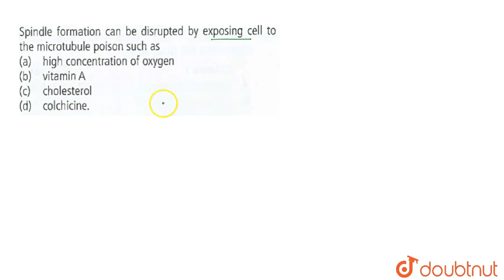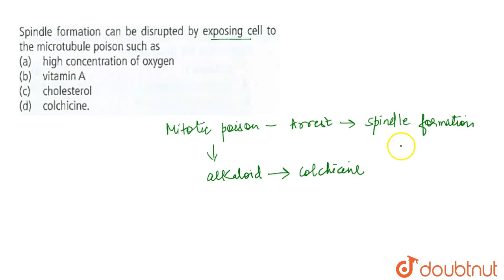Spindle formation can be distrupted by exposing cell to the microtubule poison such as